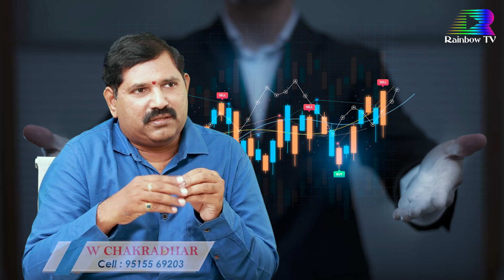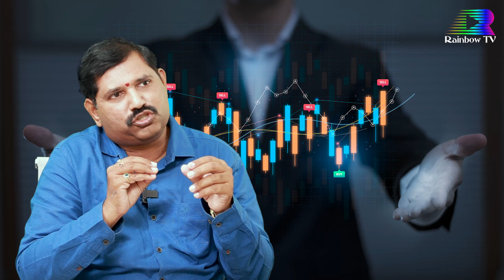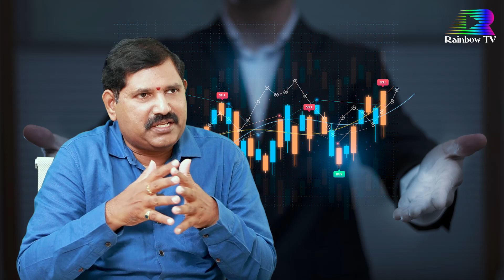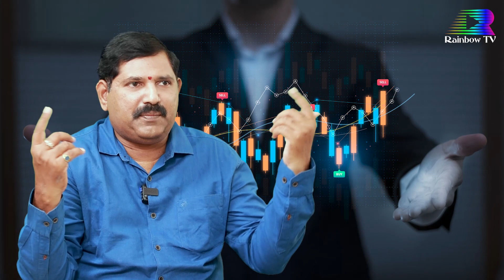What Do You Mean By Small Case Investment | Best Investment | Investment Tips | Wealthy Chakradhar